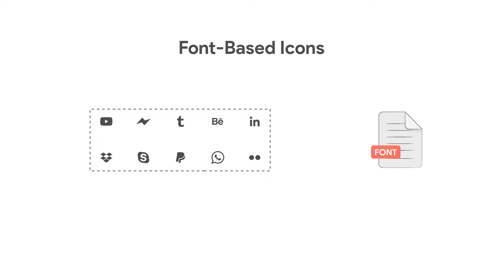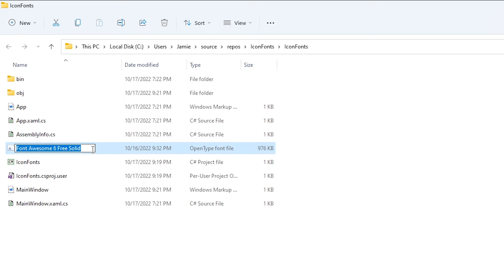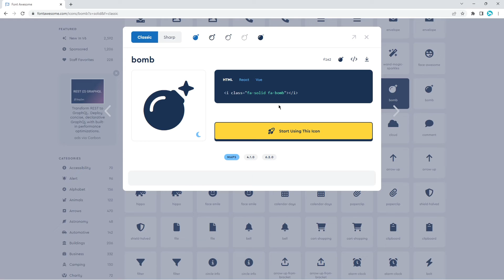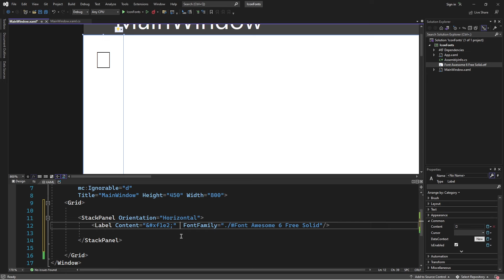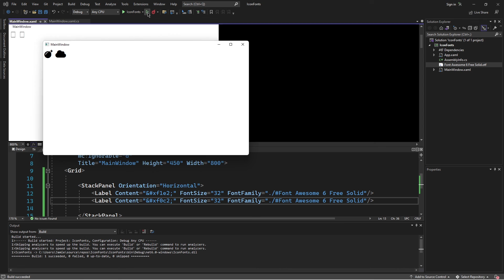How To Use Font Icons in WPF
Font icons are  icons embedded in font files. They are small, easy to use and find, adding style and color to your texts, making them more readable and attractive this video demonstratehow to use font based icons in a .Net WPF app